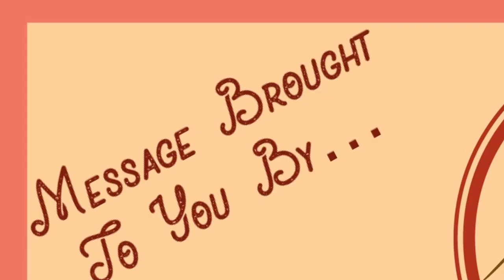A Perfect Priest Who Saves Perfectly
"A Perfect Priest Who Saves Perfectly" (final edit)